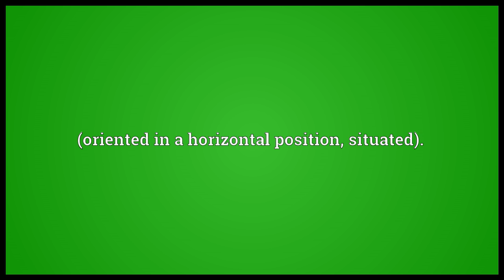Lain Meaning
Video shows what lain means. (oriented in a horizontal position, situated)..  lain pronunciation. How to pronounce, definition by Wiktionary dictionary. lain meaning. Powered by MaryTTS